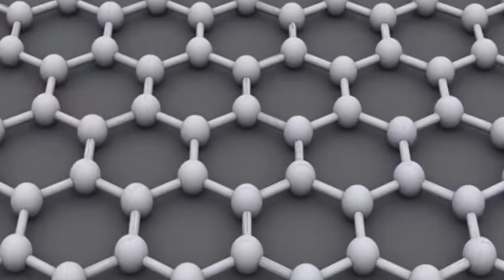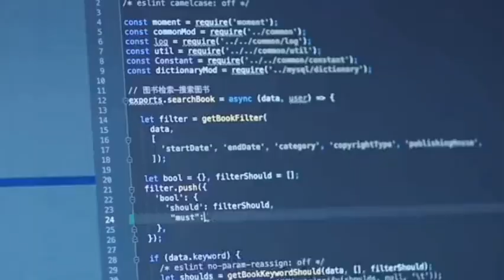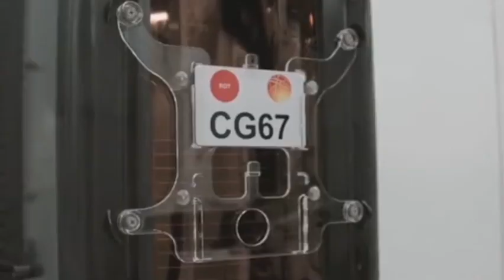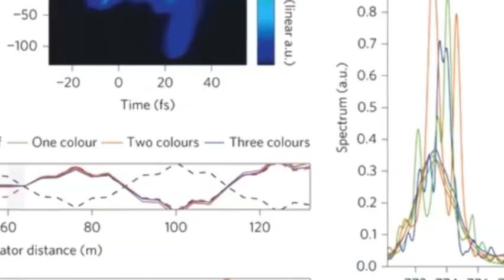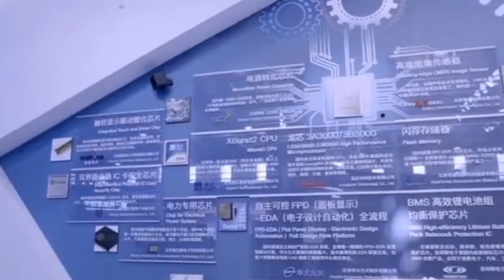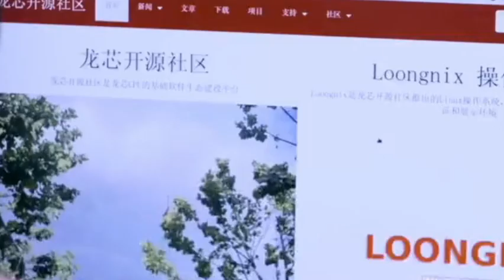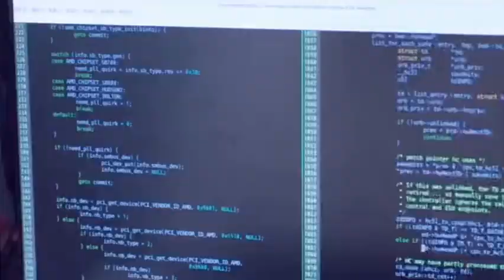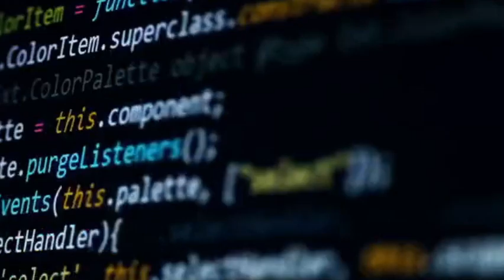Russia's Bold EUV Claim: Can 350nm Tech Really Challenge ASML?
Nvidia, Huawei, Jensen Huang, AI, chips, innovation, rivalry, US sanctions, HarmonyOS.